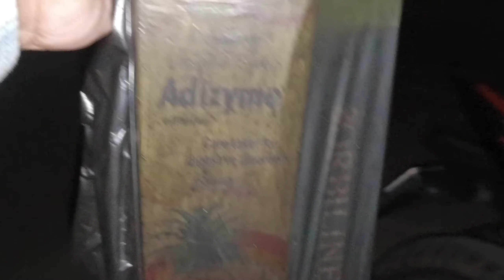ৰাতি শাহুৱাক বৰীয়াক কত গেল। ভৰিত মোক কাটিলা ৰঙা লাওঁ বনালা